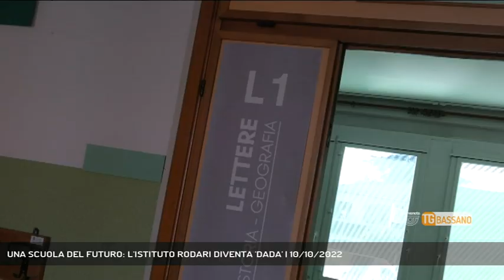UNA SCUOLA DEL FUTURO: L'ISTITUTO RODARI DIVENTA 'DADA' | 10/10/2022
TG Bassano del Grappa 10/10/2022 - ROSSANO VENETO - Rossano Veneto inaugura la sua scuola DADA, primo caso nel Bassanese.  || Un giorno speciale per l'Istituto Comprensivo "G.Rodari" di Rossano Veneto… Lo è stato e lo sarà per gli alunni, per le famiglie, per i docenti e per tutta la comunità.Dopo un percorso iniziato circa un anno fa, è stata infatti inaugurata ufficialmente la "scuola DADA". - Intervistati CHIARA TANI (DIRIGENTE SCOLASTICO I.C. "G.RODARI"), DORIS LANDO (ASS. ISTRUZIONE - ROSSANO VENETO), MORENA MARTINI (SINDACO ROSSANO VENETO), ELENA DONAZZAN (ASS. REGIONALE ISTRUZIONE) (Servizio di Redazione Medianordest) - Segui Rete Veneta anche sul digitale terrestre! Visita il sito